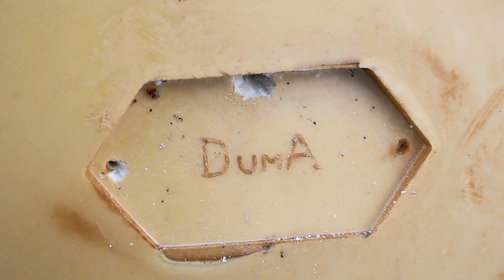#26 Głód w pasiece? Powrót dzięcioła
Głód w pasiece?!
Prace interwencyjne w pasiece.